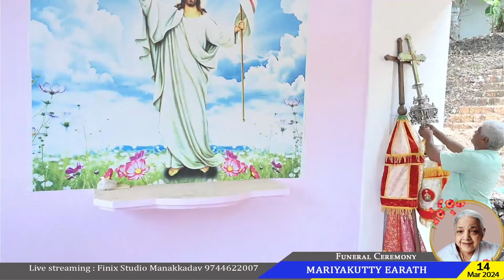Mariyakutty Earath Kappimala || Funeral Ceremony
on 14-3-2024 at  9.30am Onwards
Funeral @ St.Joseph’s Church Kappimala